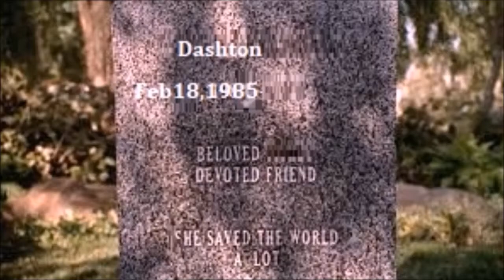Dealth or Friendship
Movie Credits
Poison ivy
Buffy the Vampire Slayer
The Crush
Scream 2
Cruel intensions
Kelly Osbourne
Disney's Aladdin
Anna Nicole Smith Show
Thirteen
The Craft
Girl, Interrupted
Casper
Hocus Pocus
The After Life
Clueless
Romy and Michele's High School Reunion
Jennifer's Body
Blair Witch
May
Orange is the new Black
The Brady Bunch Sequeal
Pratical Magic
Fear
Harriot the Spy
10 thangs i hate about you
You Drive me Crazy
Jumanji
Spun
The Secoret World of Alex Mack
JawBreaker
Ghost
Beaches

by Psychic Medium Dashton The Vampire Slayer Astrology Evidence Exsperance